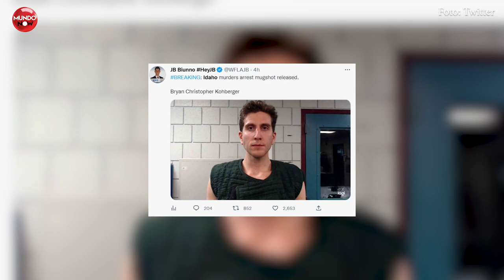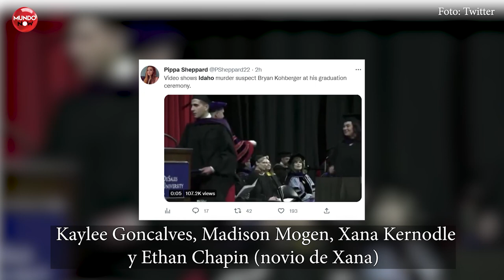Sospechoso de la muerte de los CUATRO ESTUDIANTES es detenido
Las autoridades han detenido a un sospechoso por el asesinato el pasado mes de noviembre de cuatro estudiantes universitarios en la pequeña localidad estadounidense de Moscow en el estado de Idaho, según publicaron varios medios, según informó la agencia EFE. Las autoridades acaban de finalizar con la conferencia de prensa sobre el suceso.